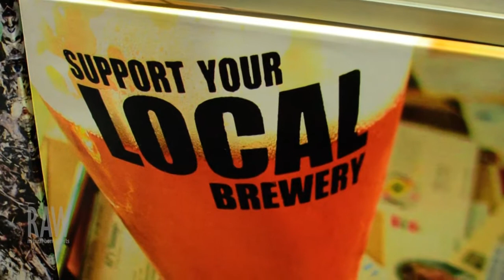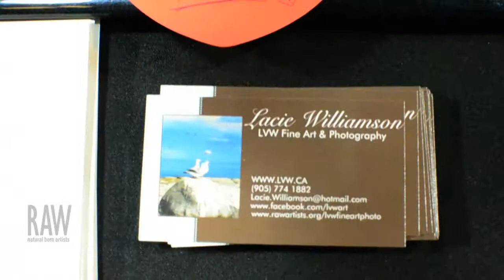LACIE WILLIAMSON presented by RAW:Toronto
Event: Panorama
Date: June 19, 2014
Venue: Revival Bar